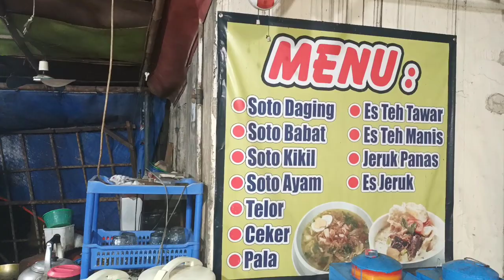Soto Lamongan KSU Sukmajaya Depok || Depok street food, maknyus || kuliner enak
Ingin makan Soto Lamongan di Depok ini tempatnya. berada di Jl. KSU Sukmajaya Kota Depok. maknyus

tag.